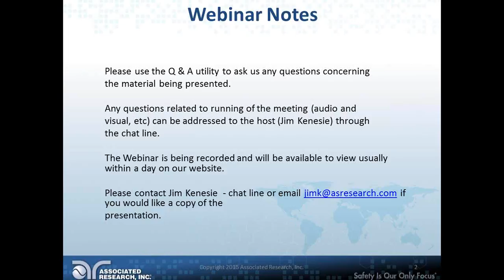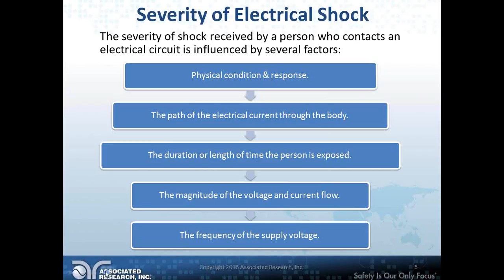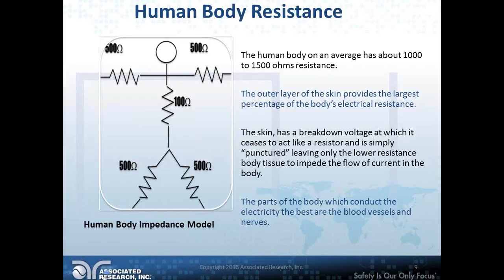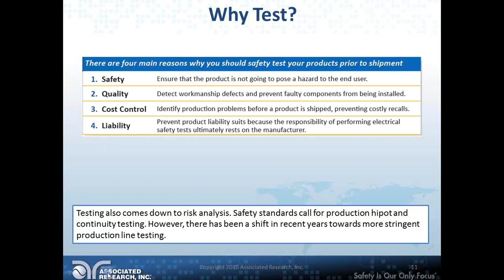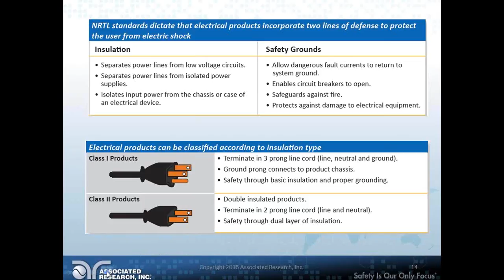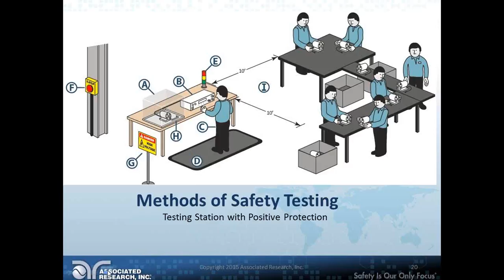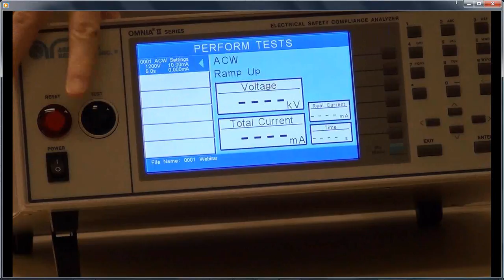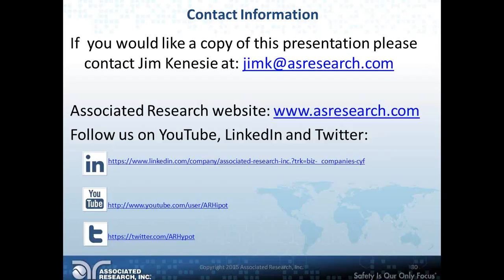Electrical Safety Testing 101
This on demand webinar covers:

General Safety
Why Test?
PPE
Types of Testing
Methods for Testing Safety
Training Resources